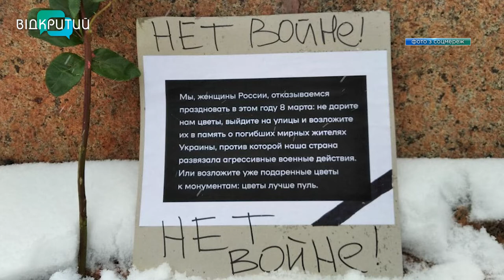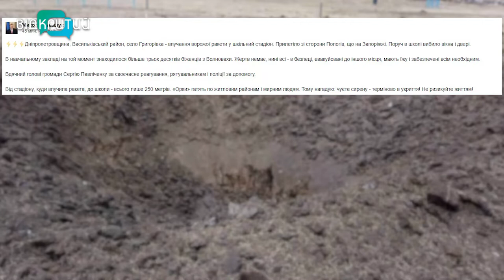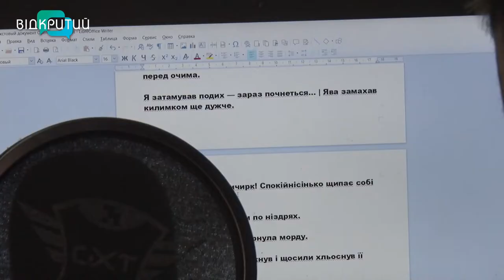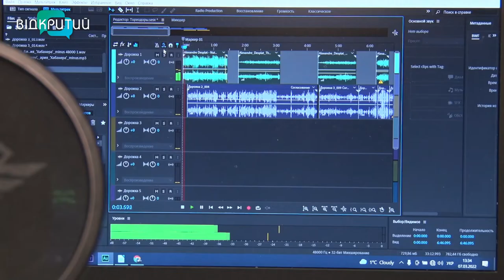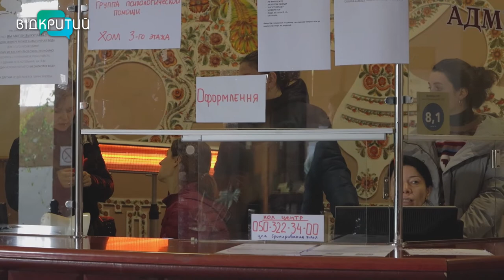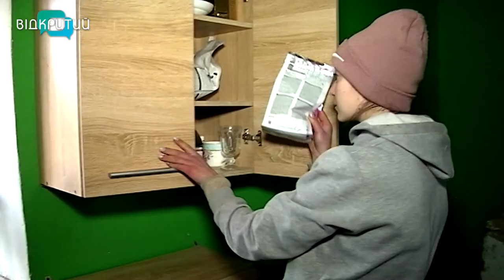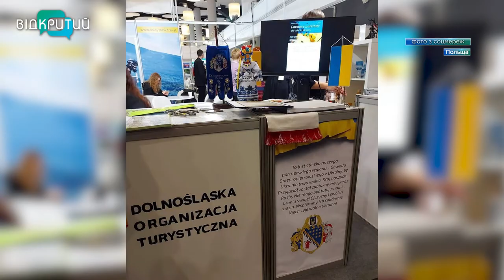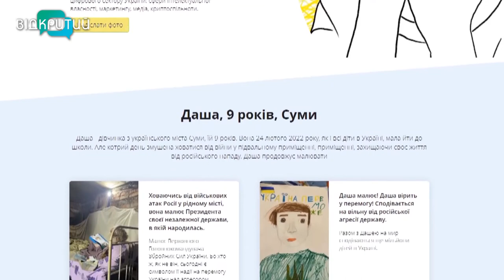Новини OPEN NEWS від 8 березня 2022 року 18:15